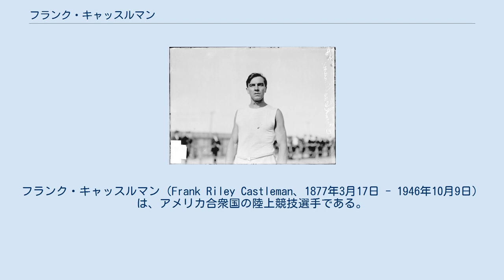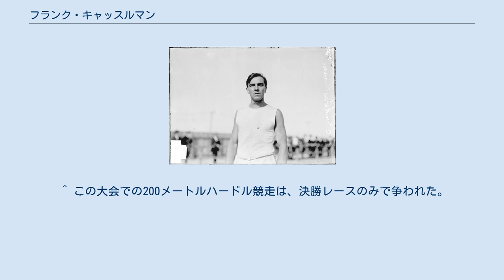フランク・キャッスルマン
フランク・キャッスルマン（Frank Riley Castleman、1877年3月17日 - 1946年10月9日）は、アメリカ合衆国の陸上競技選手である。
彼は1904年に開催されたセントルイスオリンピックに参加して、200メートルハードル走 で銀メダルを獲得した。
 キャッスルマンは当時屈指のハードル選手として認められていた。
彼は主に200メートルハードルを得意とし、セントルイスオリンピックでは、同じくアメリカ代表のハリー・ヒルマンに続いて銀メダルを獲得している。
 キャッスルマンは、コロラド州で短期間陸上競技のコーチに従事した後、オハイオ州コロンバスに定住した。
彼はオハイオ州立大学の体育学部の教授及び陸上競技部のコーチとなり、彼の率いるチームは1929年にNCAA主催の陸上選手権男子の部で優勝している。
彼は1921年に医学博士の学位を取得した。
 ^ Olympic Athletes Born in Tracy Creek, New York, United States 2016年9月22日閲覧。
（英語） ^ 200メートルハードル走は、1900年パリオリンピックと、1904年のセントルイスオリンピックのみで実施された。
 ^ この大会での200メートルハードル競走は、決勝レースのみで争われた。
なお、このレースに出場したのは全てアメリカ代表の選手だった。
 ^ Athletics at the 1904 St. Louis Summer Games:Men's 200 metres Hurdles sports-reference.com 2016年9月22日閲覧。
（英語）